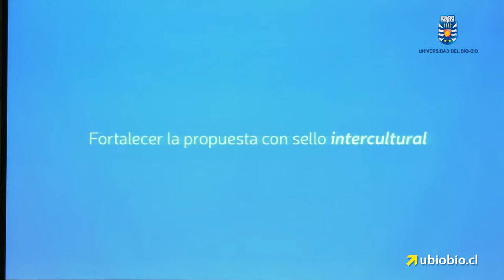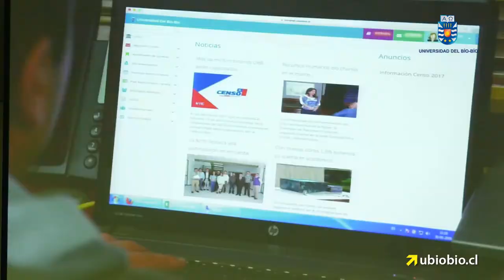Rector Héctor Gaete Feres rinde cuenta pública del año 2016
En medio de las incertidumbres, los miedos y las angustias que naturalmente produce un proceso de reformas generales y en particular de la educación superior, la Universidad del Bío-Bío rinde cuenta pública del año 2016, comparte sus sueños de una sociedad mejor y presenta sus desafíos para 2017. Con estas palabras, el rector Héctor Gaete Feres dio inicio a su intervención en la ceremonia central del programa de celebración del septuagésimo aniversario institucional, que tuvo lugar el miércoles 12 de abril en las sedes Concepción y Chillán.